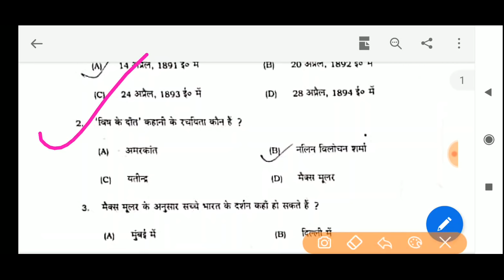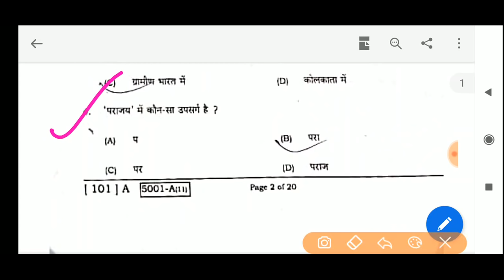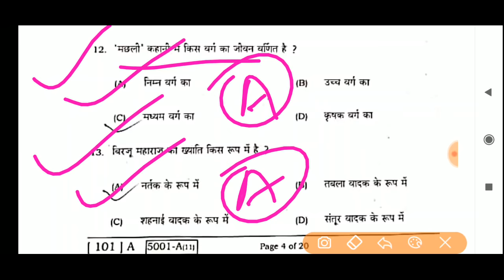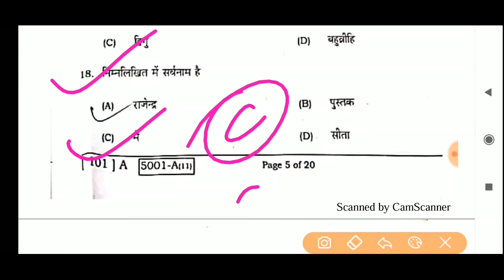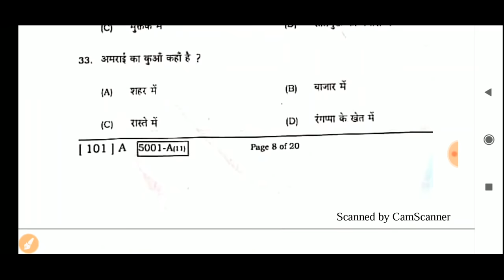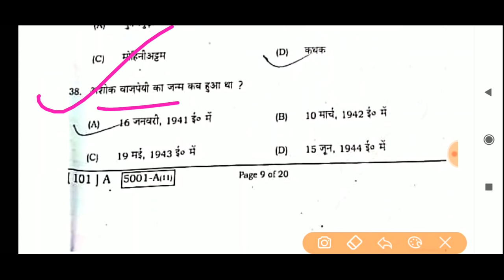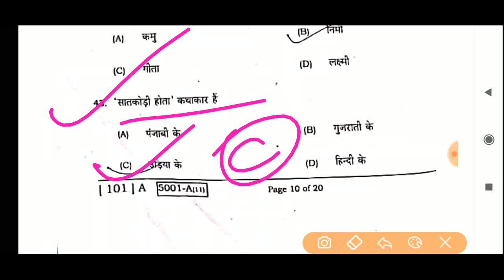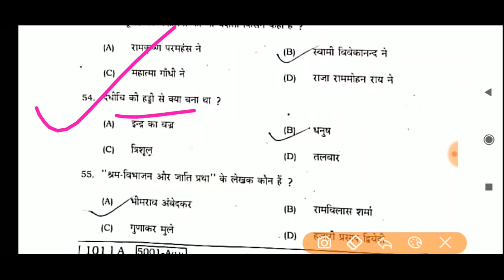Hindi 1st sitting objective answer key 21 Feb 2020,Bihar board Hindi first sitting answer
Is Video Me Bihar Board ke dwara 2020 me puchhe Gaye sabhi Mathematics objective ka answer key Janenge.
Board :- BSEB
Sitting :- 2nd
Set : D
Solved By :- Samrat Sir
Founder Of Samrat Mathematics Classes
For Class 11th,12th & General Competition
Place:-Madhepura,Bihar,India

11th & 12th Mathematics Bilkul Free